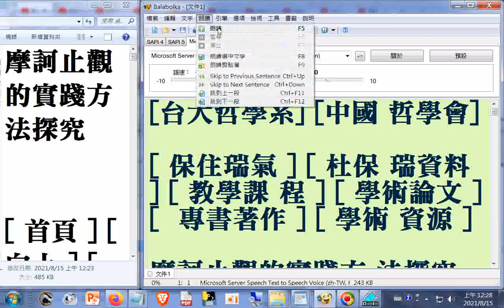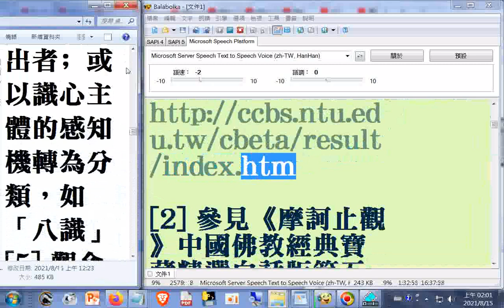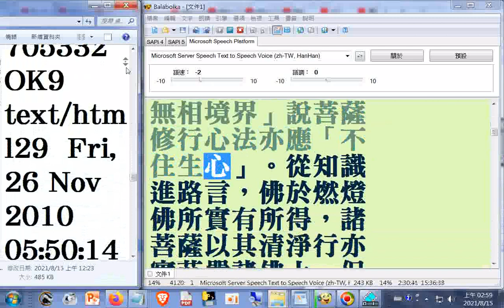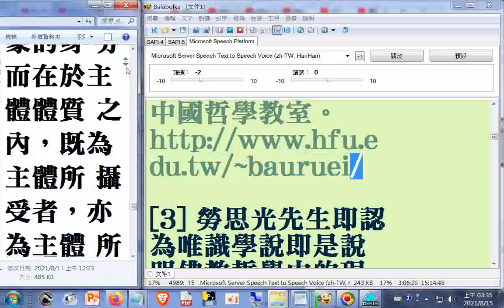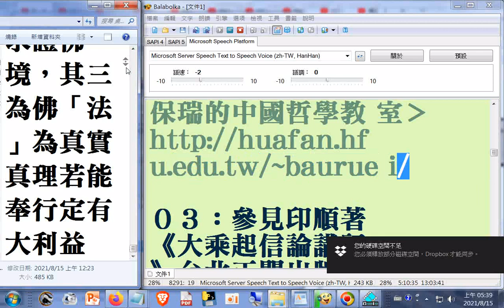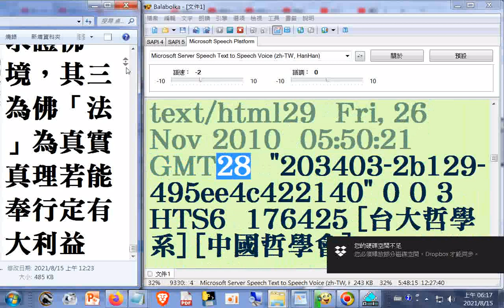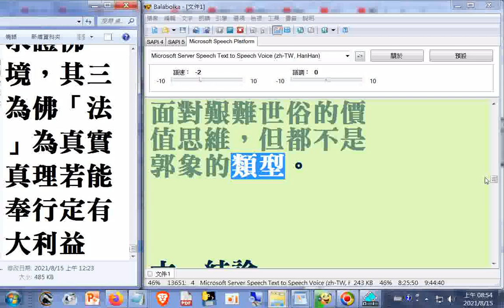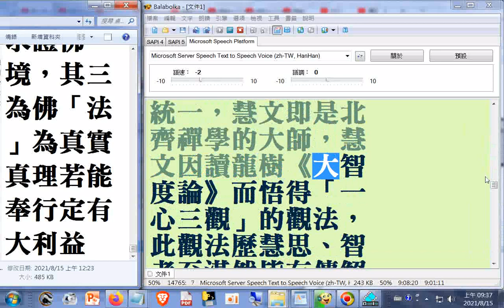哲學論文教學資料12a01 摩訶止觀的實踐方法論...+評論#郭象注莊子+_08h53m50s#天台宗學派綱要01長壽...)[ 保住瑞氣 ] [ 杜保瑞資料 ]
[ 教學課程 ] [ 學術論文 ] [ 專書著作 ] [ 學術資源 ]   筆者附錄: 現今道劫並降，揚道於世化劫殃，有求孔孟聖道三寶心法就不枉費今生來世間。世間財世間用--生不帶來，死不帶去，或是給以後不相識的人用，但是得三寶心法卻能帶著走，在世能逢凶化吉、躲劫避難、改變命運，壽終能超生了死，離苦得樂，智者切莫入寶山而空手回。